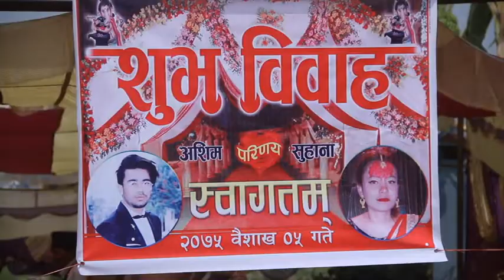Ashim weds Suhana